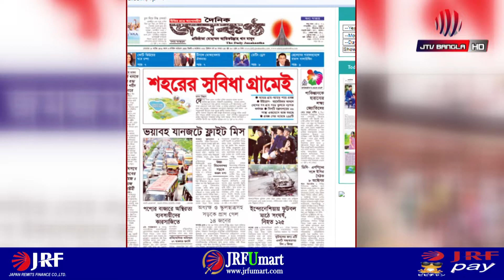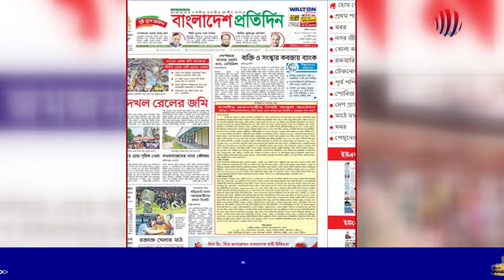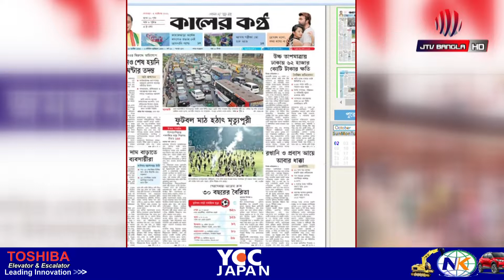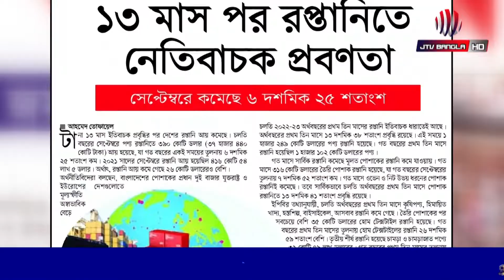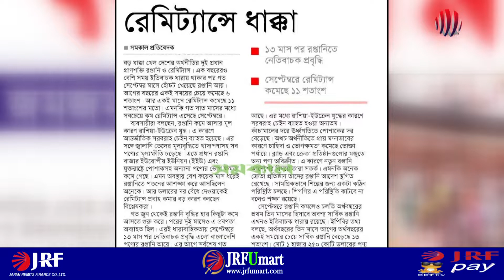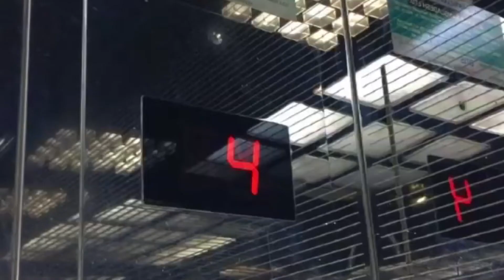চিনির দাম বাড়াতে চান ব্যবসায়ীরা | পত্রিকা কথন | Suger Price | JTV Bangla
চিনির দাম বাড়াতে চান ব্যবসায়ীরা | পত্রিকা কথন | Suger Price | JTV Bangla | Bangla news paper today | 03/10/2022

চিনি উৎপাদন ও বিপণনকারী কম্পানিগুলোর সমিতি বাংলাদেশ সুগার রিফাইনার্স অ্যাসোসিয়েশন গতকাল রবিবার বাণিজ্য মন্ত্রণালয়কে চিঠি দিয়ে চিনির নতুন করে দাম নির্ধারণের আবেদন জানিয়েছে। তারা বলছে, সরকার চিনির যে দর নির্ধারণ করেছে, সেই দামে বিক্রি করলে বিপুল আর্থিক ক্ষতির মুখে পড়বে তারা।